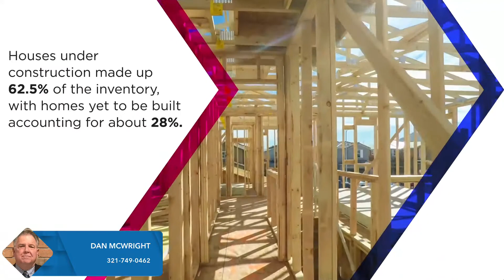Housing Sales are Up as are Softwood Lumber Prices - McWright Real Estate Agency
The cost of newly constructed homes are going up as the cost of lumber goes up. Here is the latest report on the cost of lumber and how this affects the housing industry.
Information to help you in your Real Estate adventure. Buying, Selling should not be a hassle if you have the best Real Estate Agent who will work hard for you.